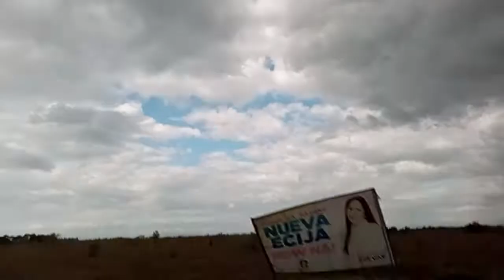Going to El Pobre Tanawan